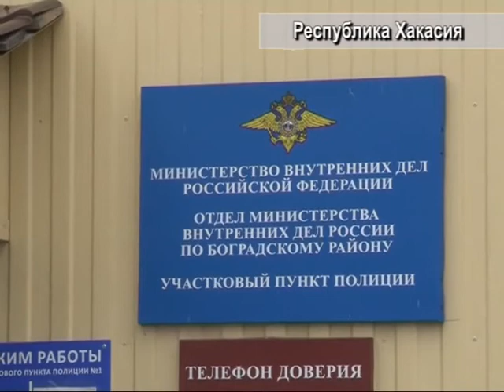Хакасия спасение ветерана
В Хакасии сотрудник полиции вывел из дома труженицу тыла за секунды до пожара